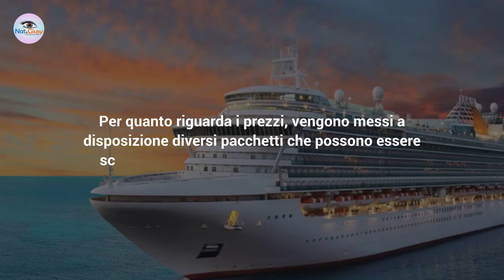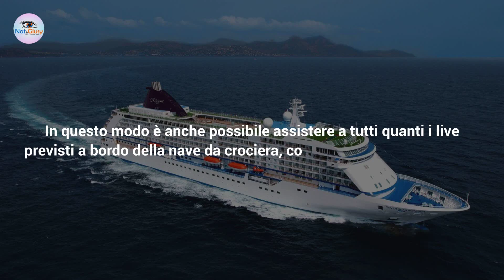Festival Di Sanremo, La Nave: Il Costo Dei Biglietti Proibitivi!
Curiosi di sapere quanto costa il biglietto per salire sulla nave per assistere agli spettacoli del Festival Di Sanremo?